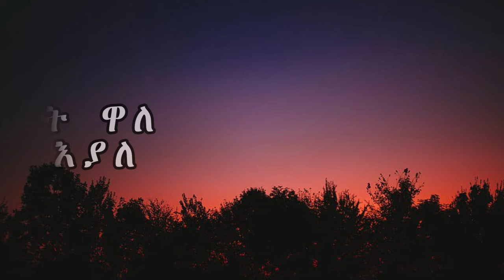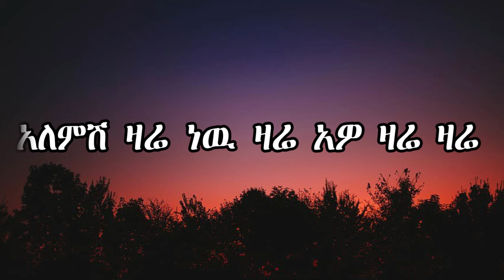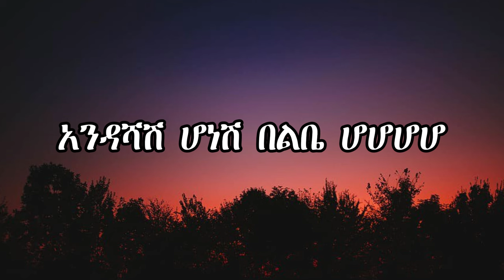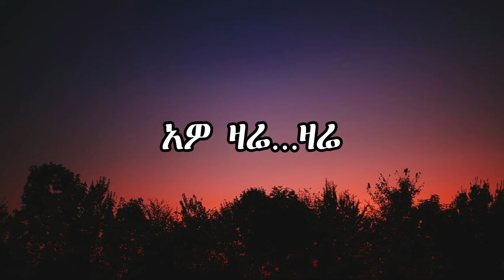Job 27 - Tidare ትዳሬ - (Lyrics) | New Ethiopian Music